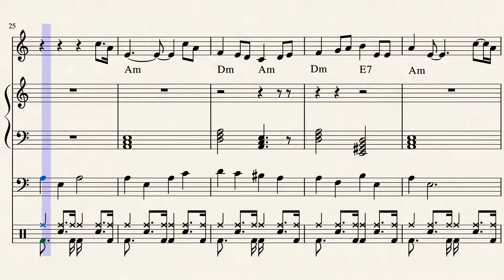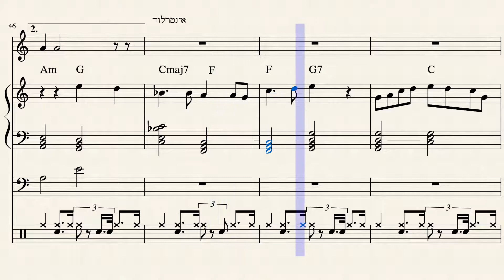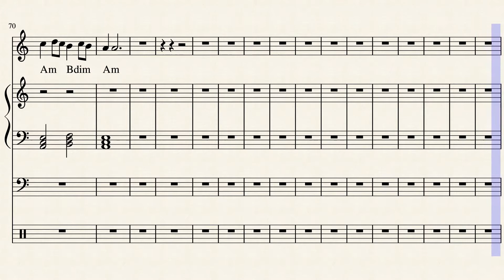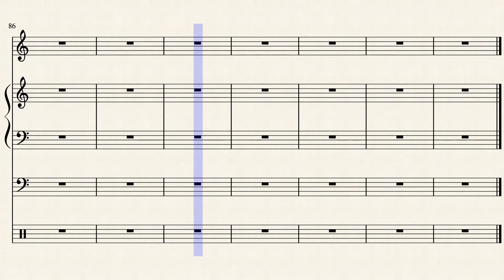הרעות - להקת הנח''ל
מילים: חיים גורי לחן: סשה ארגוב
עיבוד: מאיה ספרונוב ויואל הברי